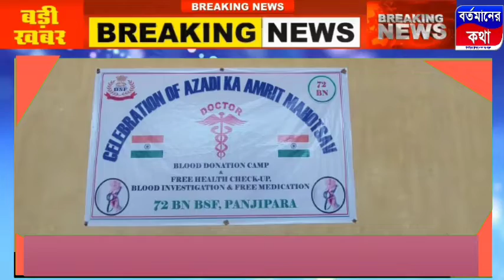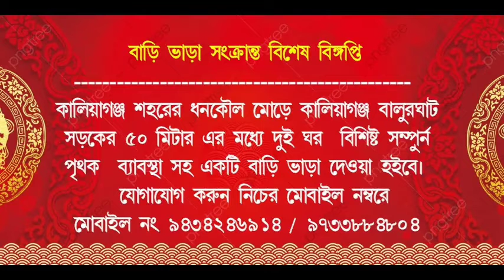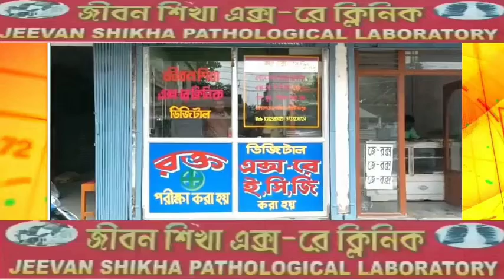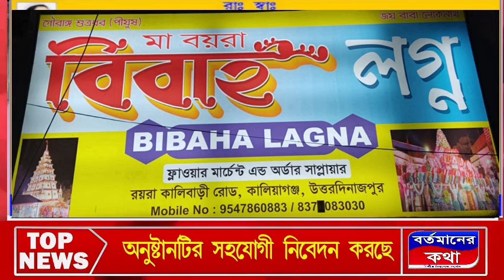ভারত বাংলাদেশ সীমান্ত এলাকা কোচাবাড়ি বি এস এফ ক্যাম্পে অনুষ্ঠিত হয় বিনা মূল্যে স্বাস্থ্য শিবির।